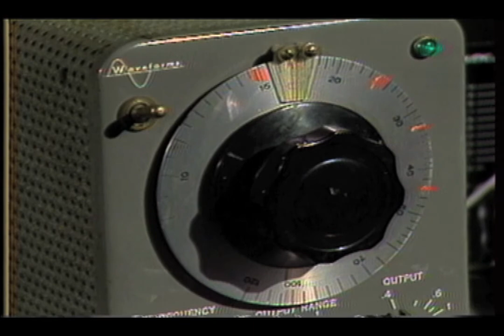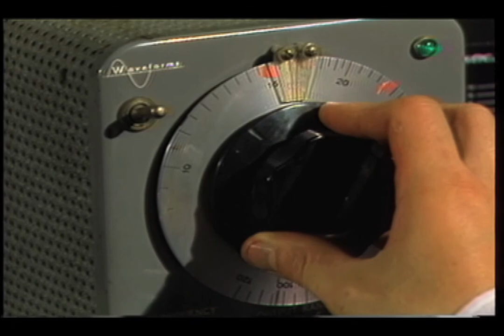Gordon Monahan, Speaker Swinging, 1982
Gordon Monahan, Speaker Swinging, 1982, 4:24 min, œuvre de performance